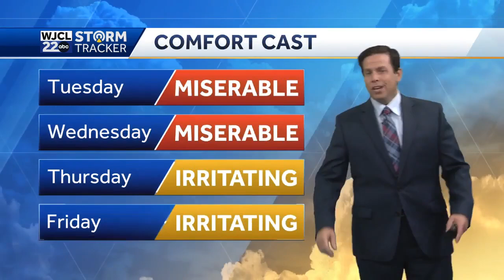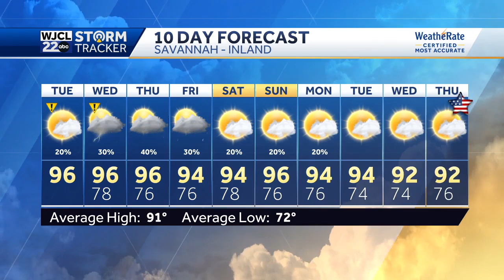A very hot day with isolated storms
Hot and humid weather throughout the week